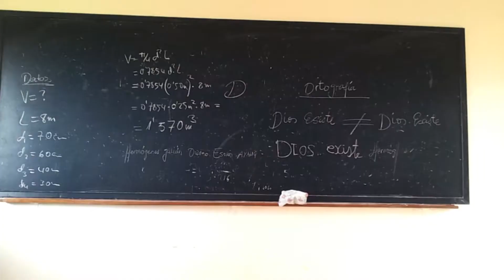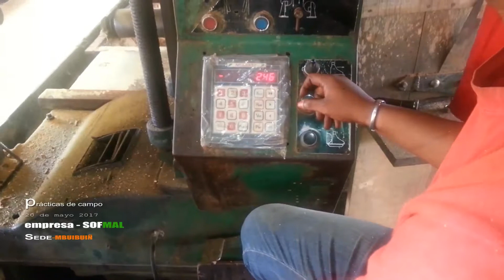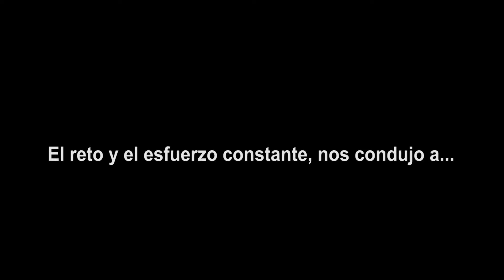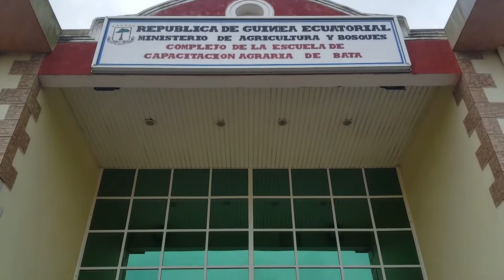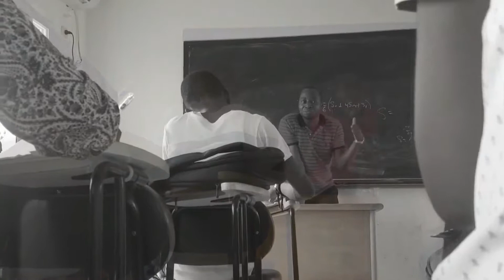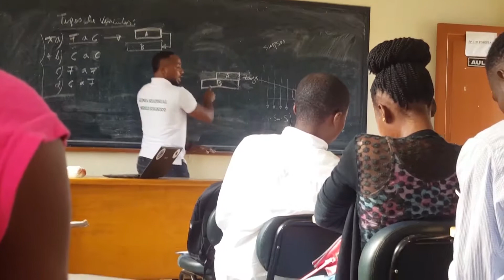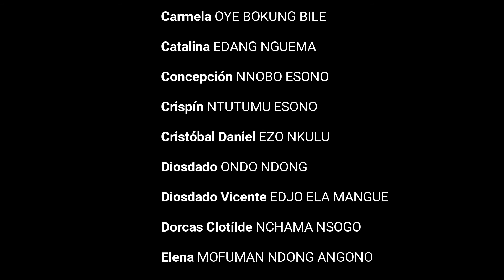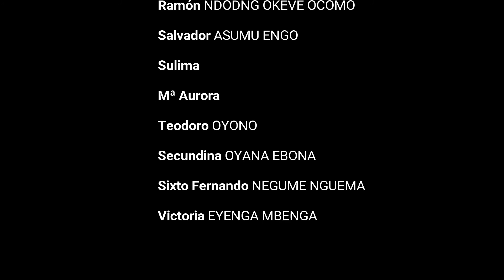ECA generación 2016-2018 FP II forestal